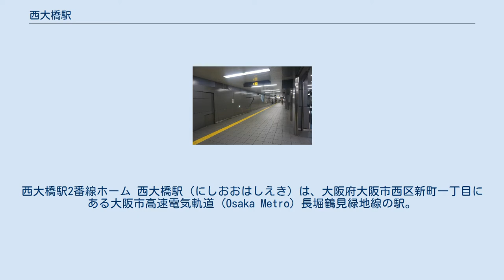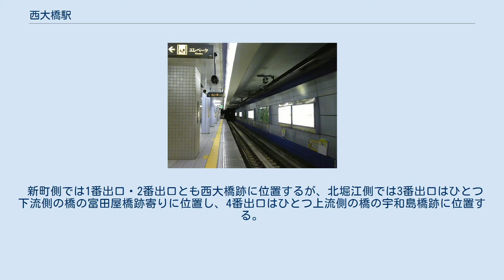西大橋駅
西大橋駅2番線ホーム 西大橋駅（にしおおはしえき）は、大阪府大阪市西区新町一丁目にある大阪市高速電気軌道 (Osaka Metro) 長堀鶴見緑地線の駅。
 駅名は、かつて長堀川（現在は埋立。長堀通）に架かっていたなにわ筋の橋である西大橋に由来し、長堀通となにわ筋の交点である西大橋交差点に名残りが見られる。
 なにわ筋線の計画において、以前は同線の駅が西大橋駅付近に作られる計画であったが、2017年のリリースでは計画が無くなっている。
 コンコース 島式ホーム（延長135m、幅7.5m）1面2線を有する地下駅である。
改札口は大正寄りにある1ヶ所のみ。
 当駅はドーム前千代崎管区駅に所属しており、同管区駅長が、当駅、ドーム前千代崎駅、大正駅を管轄する。
 当駅のデザインテーマは、「街のいぶき」に設定されている。
 2020年11月10日の1日乗降人員は12,880人（乗車人員：6,212人、降車人員：6,668人）である。
 新町側では1番出口・2番出口とも西大橋跡に位置するが、北堀江側では3番出口はひとつ下流側の橋の富田屋橋跡寄りに位置し、4番出口はひとつ上流側の橋の宇和島橋跡に位置する。
 最寄停留所は、長堀通となにわ筋にある西大橋となる。